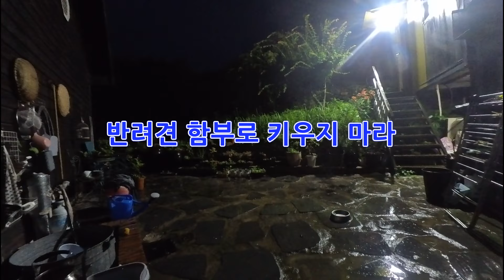반려견 함부로 키우지 마라!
반려견을 키울 때  다시 한번 생각해보세요!!
변려견이 주인에게 버림 받으면 들개가 됩니다.